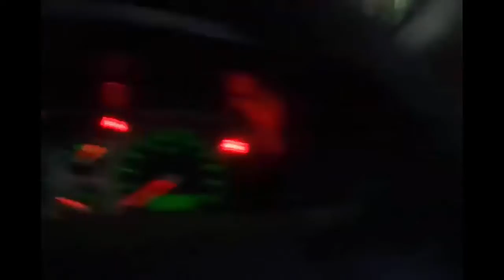WRECKING 2006 FORD FALCON 4.0 AUTOMATIC (C22098)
We are currently wrecking this 2006 FORD FALCON 4.0 AUTOMATIC (C22098).